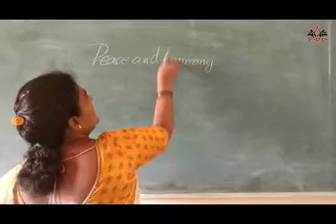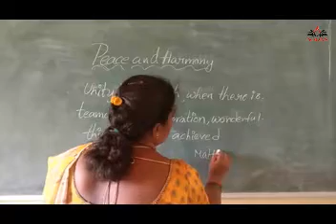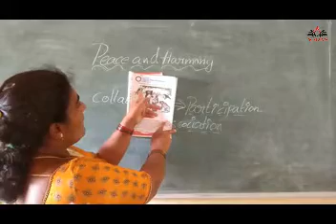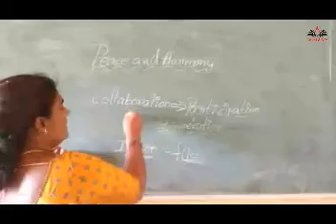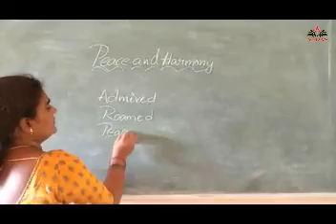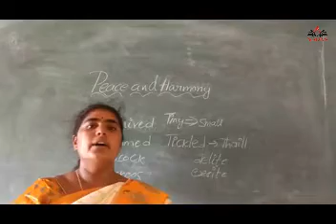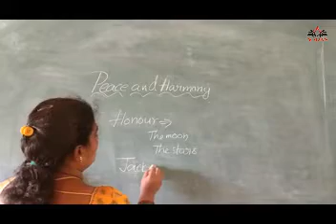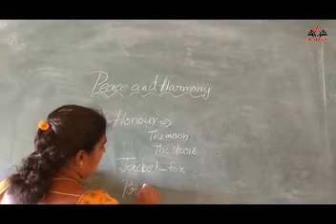6 Class - English